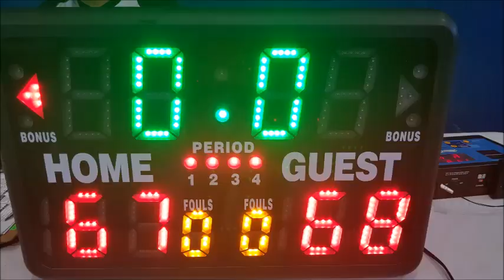TORNEO APERTURA LIGA DPTAL.: SCORPIONS vrs VIPERS_p4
Peten, 26 mayo 2019 . . .